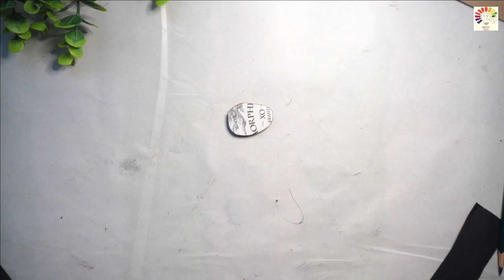Computer Model Project |How to make computer model |Parts of a computer| Exhibition model for school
Computer Model Project | How to make a computer model | Computer project | Exhibition model for school| Parts of a computer